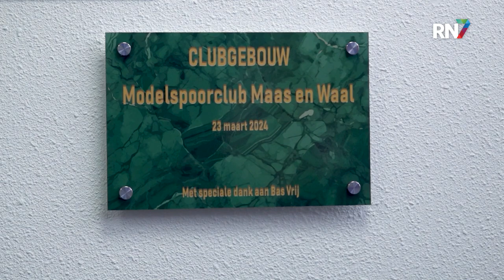Nieuw clubhuis voor Modelspoorclub Maas en Waal || RN7 REGIONIEUWS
Het is de droom van menig modelspoorliefhebber; 200 vierkante meter aan treintjes en rails. Modelspoorclub Maas en Waal opende afgelopen weekend een nieuw clubgebouw van dit formaat. En dat is niet toevallig, want het was tevens 90 jaar geleden dat er nog een stroomtrein tussen Nijmegen en Maas en Waal reed.